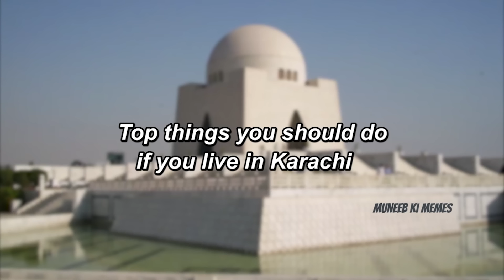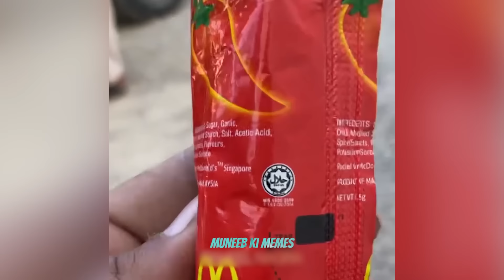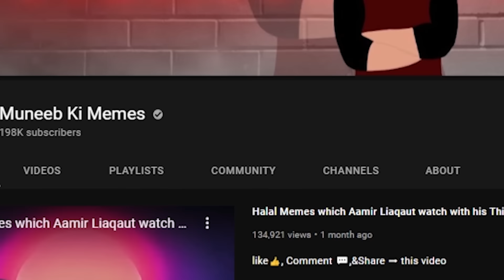MEMES i watch with my Transgender Friend